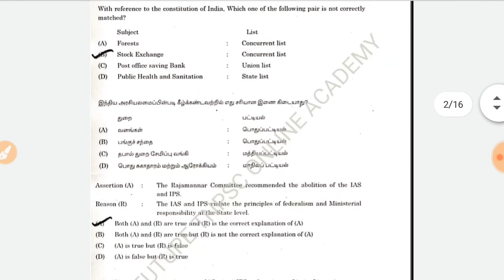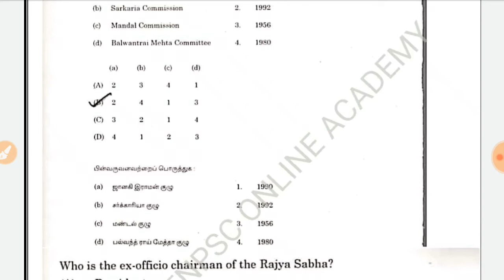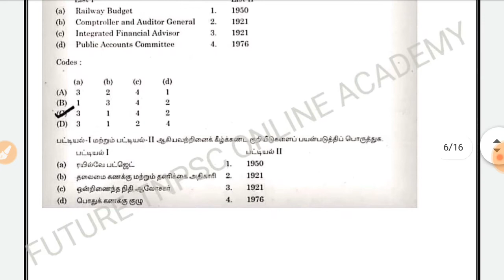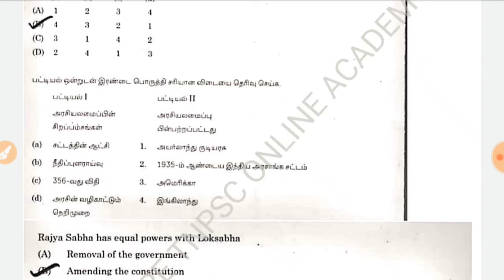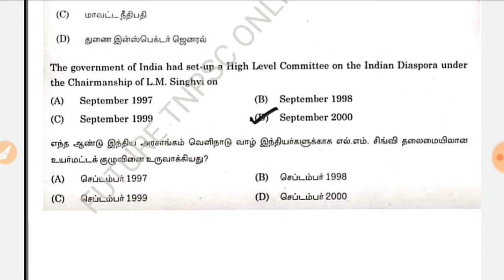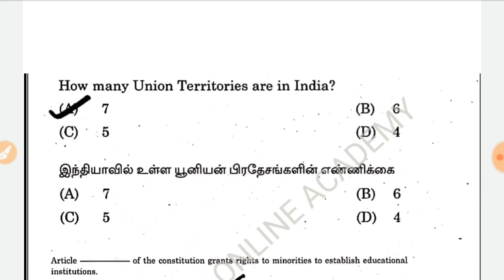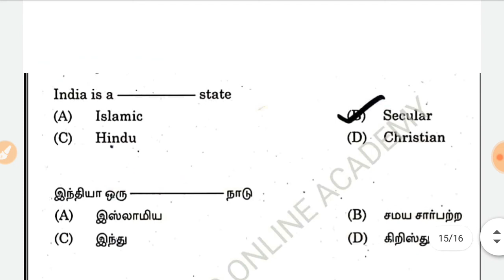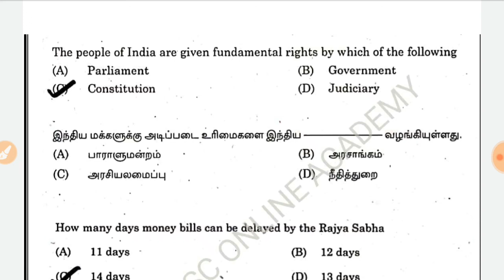PREVIOUS YEAR TNPSC POLITY QUESTIONS | PART 7 | TNPSC GROUP 1,2,4 👍👍👍 | pdf available